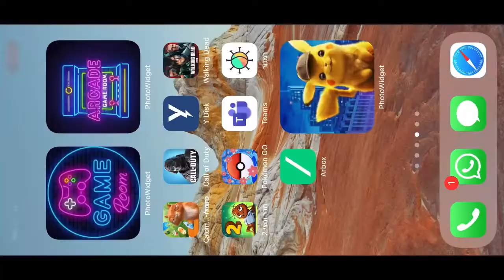AFTER THE WILDFIRE-secret factory 43.1⭐️⭐️⭐️